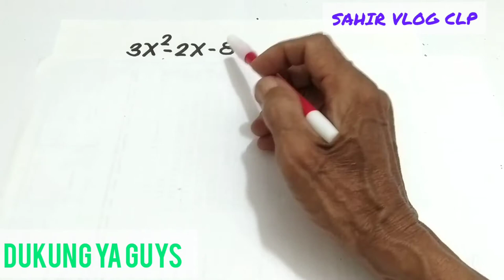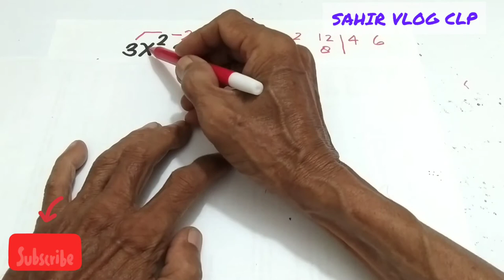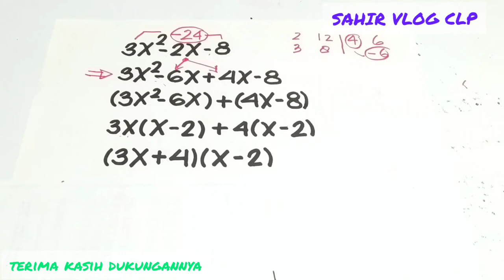CARA MEMFAKTORKAN || 3x^2 - 2x - 8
CARA MEMFAKTORKAN || 3x^2 - 2x - 8, bagian aljabar ini yang perlu dipahami benar, dalam video CARA MEMFAKTORKAN inidotunjukan langkah demi langakah CARA MEMFAKTORKAN model 3x^2 - 2x - 8 atau yang sejenis lainnya, sehingga lebih mudah untuk dipahami.

Terima kasih sudah menonton video CARA MEMFAKTORKAN || 3x^2 - 2x - 8, bagi anda yang baru bergabung dengan channel ini dan anda suka silakan subscribe like comment share serta tekan tombol lonceng agar tidak ketinggalan video terbaru dari saya sahirvlogclp, saya mengucapkan banyak-banyak terima kasih atas dukungannya, saya mendoakan agar anda semua diberikan kesehatan yang sempurna dimudahkan semua urusannya dan dimurahkan rezekinya, tonton video CARA MEMFAKTORKAN || 3x^2 - 2x - 8 sampai tuntas semoga bermanfaat untuk kita semua.

saya bangga dapat membagikan sedikit ilmu ini untuk anda semua, bukan bermaksud membanggakan diri tetapi tergerak untuk berbagi ilmu saja agar anak-anak kita menjadi anak-anak yang cerdas dan bagi kita orang tua dapat membimbing putra-putri kita untuk belajar matematika lebih baik semoga bermanfaat untuk kita semua..

Matematico TECA,
Seekor Lebah,